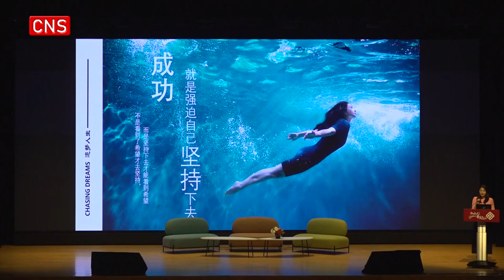I hope my story can inspire others: China's Diving Queen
China’s Diving Queen Guo Jingjing lectured at Hong Kong Polytechnic University (POLYU) on Tuesday. When she learned that her story has served as a part of students’ essays, she joyfully expressed her hope of inspiring youngsters to chase their dreams. Besides, she hoped her children to understand the hardness of life by having some hard times before they grow up.